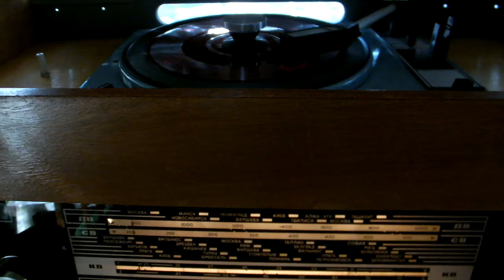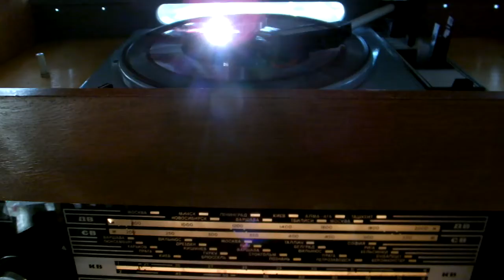Журнал "Клуб и художественная самодеятельность" №17,1981г.Звуковая новелла "Голоса осени"